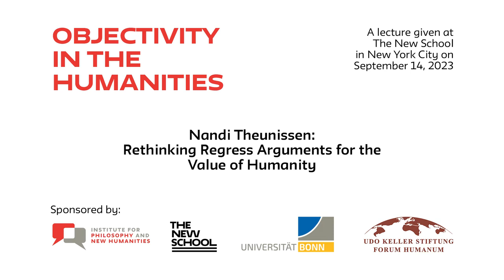Nandi Theunissen, "Rethinking Regress Arguments for the Value of Humanity"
Nandi Theunissen (University of Pittsburgh) presents "Rethinking Regress Arguments for the Value of Humanity." This talk was given on September 14, 2023, and was part of "Mind-Dependent Artifacts: Artifact-Dependent Minds," a weeklong seminar from the Institute for Philosophy and the New Humanities.

Artifacts are a primary object of study in the humanities. They are products and, thus, manifestations of human thought, action, and self-determination without which they cannot be understood. At the same time, human mindedness depends on artifacts, and as well as other objects – a dependence that is manifest in the form of artifacts. Human mindedness and the reality of artifacts are therefore intertwined in complex ways. Our Fall institute meeting 2023 Institute will consider ways in which human mindedness and the reality of artifacts are dialectically intertwined. Of special interest will be automatically or mechanically produced artifacts, and AI systems as artifacts that are neither inert causal models of human thinking nor independently minded entities. The ontology of such products thus needs to be calibrated in light of their contribution to the deep diversity of the mutual dependence of mindedness and artifacts. Some questions our seminar will address include: How do AI-research and AI-systems structure and restructure the historical, diverse articulation of human mindedness? How does our understanding of these and other artifacts shape our self-conception at the most fundamental level? We will explore these issues in the ontology, epistemology, and humanistic study of AI and other artifacts together with distinguished keynote speakers which include Cameron Buckner, David Chalmers (who will give the Forum Humanum Lecture), Hans Ulrich Gumbrecht, Nandi Theunissen, and Kalindi Vora. IPNH co-directors Markus Gabriel, Paul Kottman and Zed Adams will also present lectures.

Learn more about the The Institute for Philosophy and the New Humanities